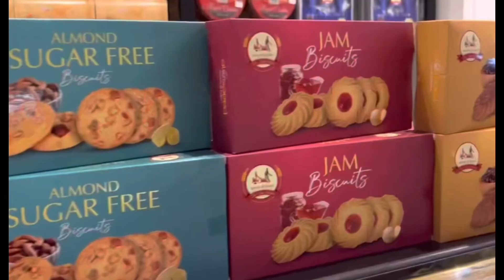Very close view of Train in Gujranwala || Alsaeed bakers se mithai li Akworld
We visit to Gujranwala. It was very busy day. We go to our Mamu and khala's house. Special talk with Usman chachu. After that bakery se sweets biskits Liye. Hope you will enjoy it..